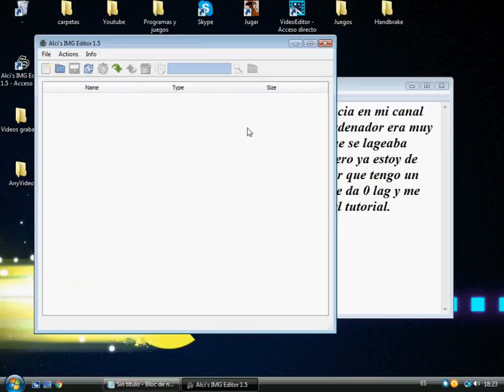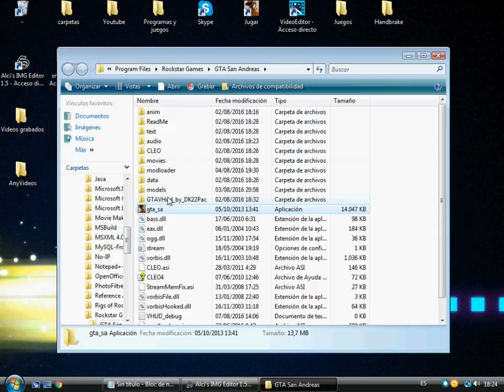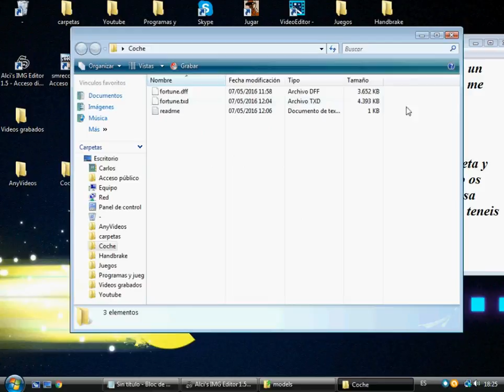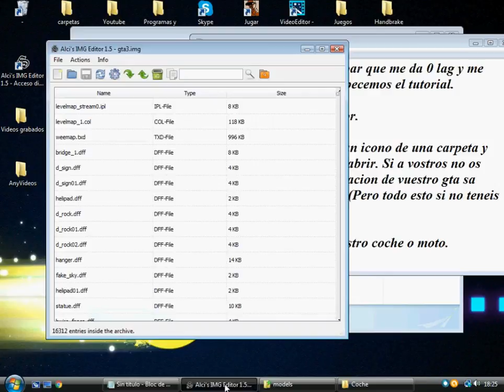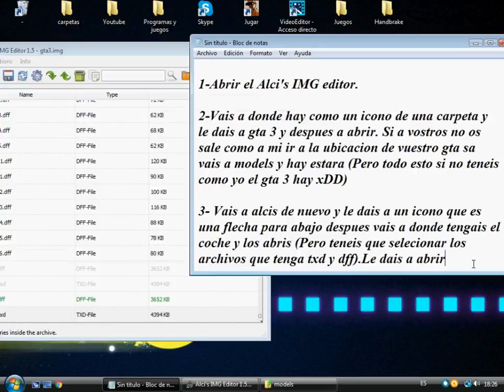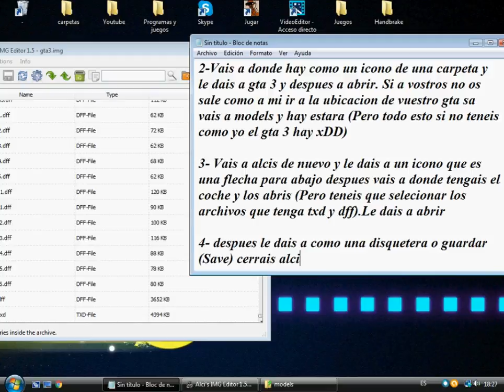Como poner coches y motos al Gta San andreas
Espero que os aya servideo el tutorial :D

                             Musica que utilice :D

                              Programas que utilice:
WonderShare Video editor
Alci's IMG Editor 1.5
smrecorder
handbrake